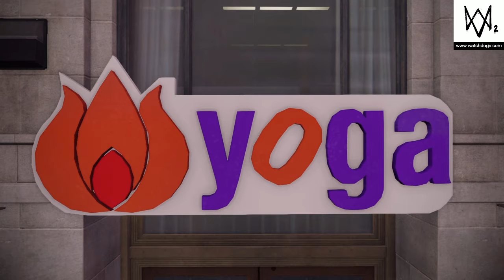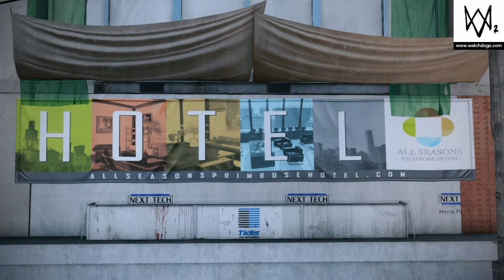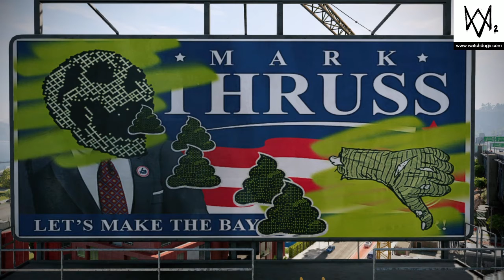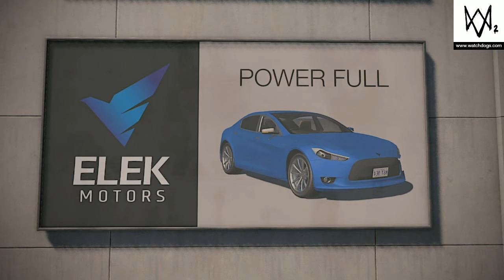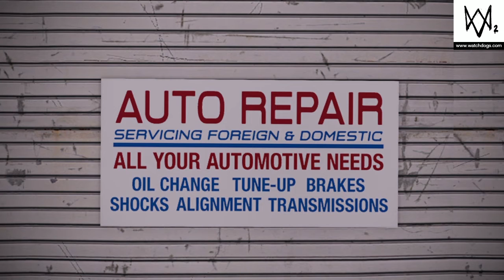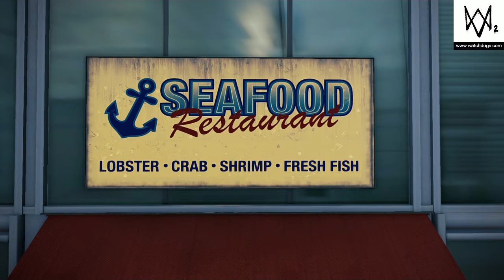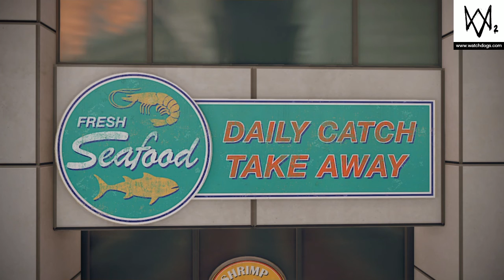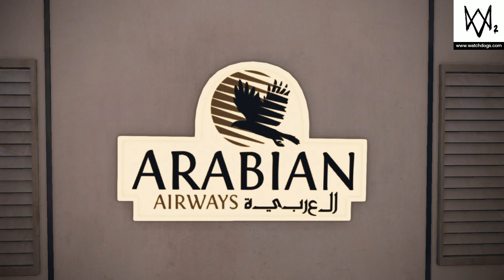Watch Dogs 2:photo gallery rc shots showcase part 3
This video shows 35 photos from rc shots section in the gallery app.